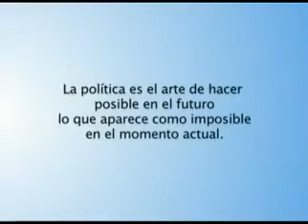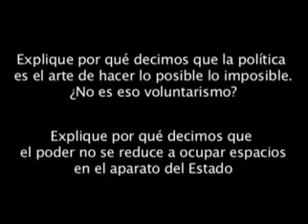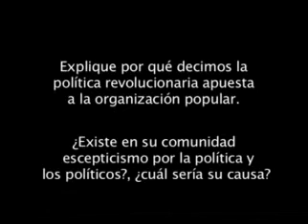Instrumentos de la política 2 de 12